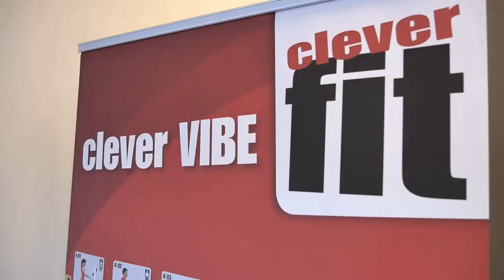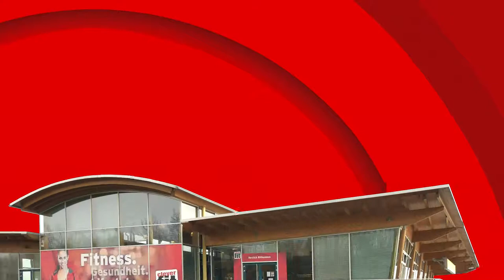clever fit Vilsbiburg: Unser Studio - Euer Muskelspielplatz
Herzlich Willkommen im clever fit Vilsbiburg!
Kathrin und Michael führen euch herum! ;)

Wir bieten euch:
-Umfangreicher Kraftgerätepark vom Weltmarktführer Life Fitness
-Großer Freihantelbereich
-Cardio- und Ausdauertraining
-Functionaltraining und TRX am Queenax-Tower
-Zirkeltraining
-Hochmodernes Vibrationstraining
-Leckere Mineralgetränke und Wasser
-Solarium von Ergoline
-Energy-Relax-Massage von Brainlight
-Regelmäßiges Kursprogramm "cleverLetics"
-Individuelle Trainingsplanung
-Kostenloses Duschen und Parkplätze
-und natürlich ganz viel Spaß beim Sport :)

Jetzt kostenloses Probetraining vereinbaren unter 08741 / 9481 752!